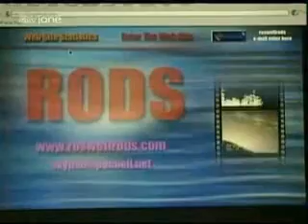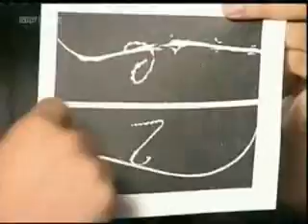Ufo Files - Alien Encounters - Rods - Part 2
Ufo Files - Alien Encounters - Rods